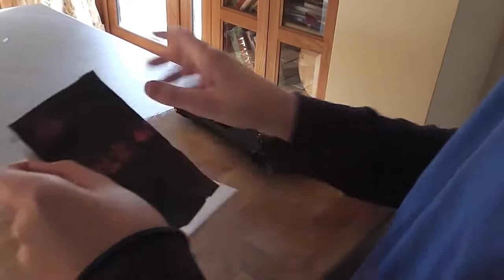Mercenary part 2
The second part of our Mercenary series. This time the Mercenary is being hunted by two other Guns for Hire. Is this a situation which the Mercenary could survive.
This has taken a long time to prepare and edit so feedback would be most helpful. A share, like and Favouriting  this video does so much help! Please watch and enjoy so we can continue to entertain you!